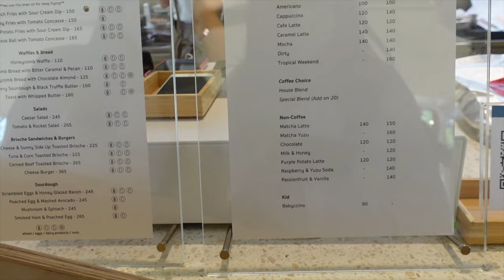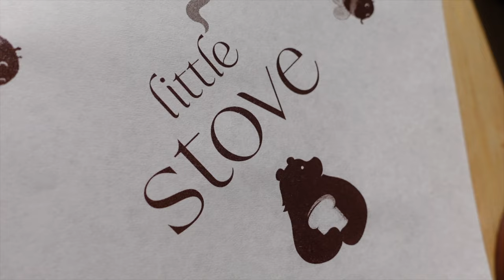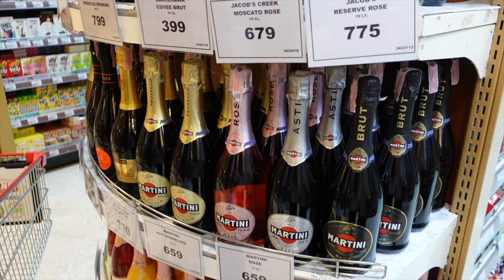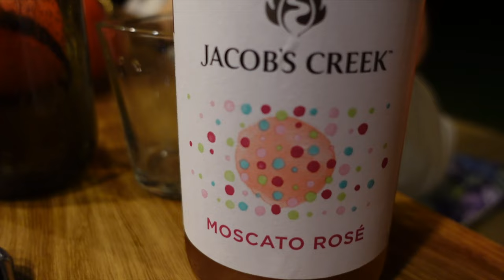VLOGMAS 2022 | Little Stove Cafe | Christmas Party with family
it's a bit late but Merry Christmas
This is filmed on Dec 25, 2022 ; Christmas Day

SNS: rain_ray